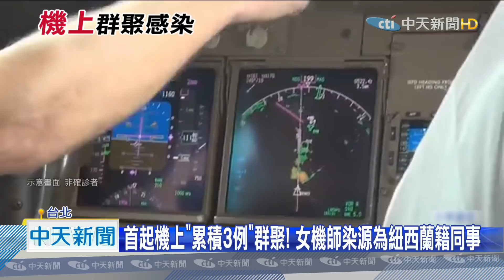20201220中天新聞 首起機上「累積3例」群聚！ 女機師染源為紐西蘭籍同事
先前到美國工作，確診女機師，再爆出2名同事確診，其中一名紐西蘭機師，案765，在飛機上咳嗽，未戴口罩，研判就是他傳染給女機師。早在先前，案765還曾外出3天趴趴走，指揮中心正在疫調，詳細足跡。這也是國內新冠肺炎疫情以來，第一起機上群聚事件！